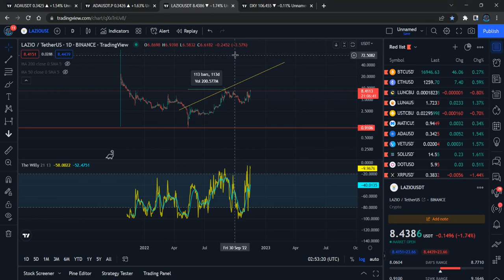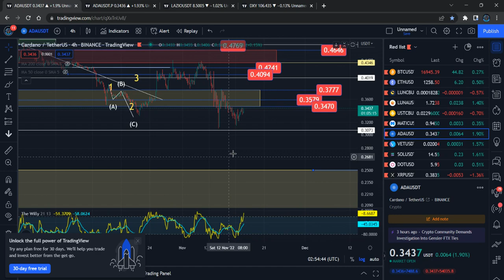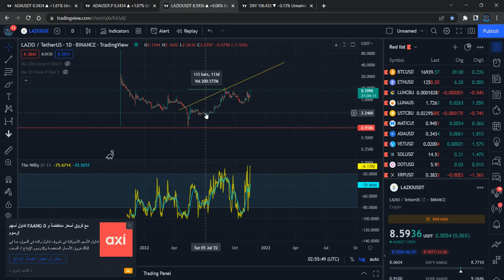Cardano ADA Price News Today Technical Analysis and Elliott Wave Analysis and Price Prediction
Cardano ADA Price News Today Technical Analysis and Elliott Wave Analysis and Price Prediction In this video I talk about the Cardano ADA Cryptocurrency price and carry out a technical analysis. I also talk about my Cardano ADA Elliott Wave count and discuss where the price could be going next. Cardano ADA Prices Suddenly Hard Sell off.

Cardano ADA Price Update Today. this video all about Elliott wave price analysis how market movement and Cardano ADA Technical Information and Elliott Wave price prediction.

Cardano ADA Price Analysis and Technical Analysis | Elliott Wave Analysis Today
In my channel I will bring you the latest Cardano ADA news for you. End of each video You will have a clear and quick understanding on where the Cardano ADA standing right now among the other Crypto currencies and where it is heading on the next move.
Cardano ADA technical analysis along with the well pinpointed graphs will give you an indication on how the Cardano ADA predictions will be and how the Cardano ADA price could be fluctuated up and down along with the latest global incidents and events.
If you interested in investing in Cardano ADA crypto I highly recommend you to go through all my previous videos where I have fully explained through deep Cardano ADA technical analysis about the Cardano ADA.
Cardano ADA prices targets are something you can predict well in advance by carefully and deeply analyzing all the Cardano ADA chart analysis and the Cardano ADA price analysis. All you need to do is to be updated with all previous and the latest Cardano ADA news so your Vass knowledge will lead to a better understanding about the Cardano ADA before you invest. If you are some one who has already invested, my videos will help you to maximize the profits

Binance Team